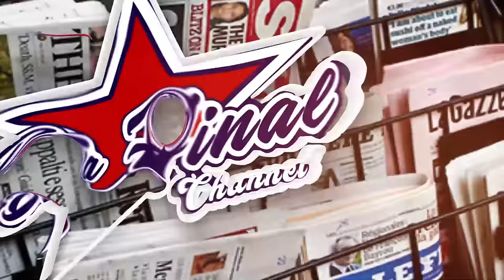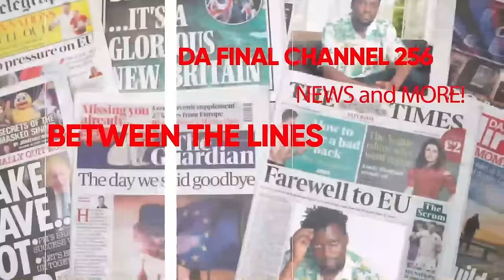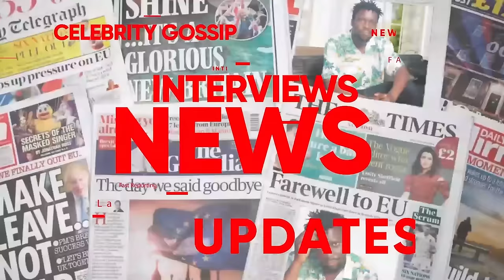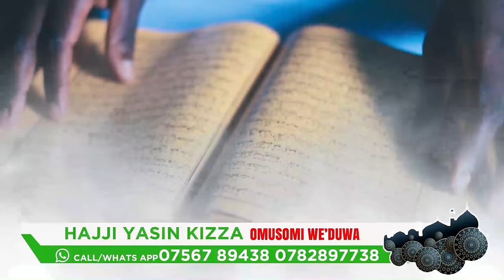EBYA SB4 NE GWEBATULUGUNYA NAZIBA AMAASO EBIBUUZO BITABUSE. DR. LUKWAGO NEMBALAASI ALABUDDWA